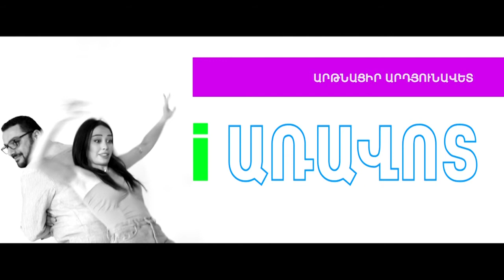I ARAVOT 11 07 2017, Aleksey N. Reimers.Մոսկվայի Լոմոնոսովի անվան համալսարանը Հայաստանում.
i Առավոտ, Ռեյմերս Ալեքսեյ, Մոսկվայի Լոմոնոսովի անվան համալսարանը Հայաստանում.